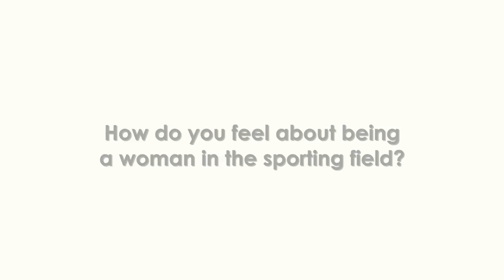Gender Equality Through The Lens of Aaliyah Yoong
"Gender equality to me is very important, especially for a female athlete. Because I believe that everybody should be treated the same way." - Aaliyah Yoong, National Waterski Athlete, Year 12.

Watch this video to hear what our Nexus Learner has to say about gender equality in sports.